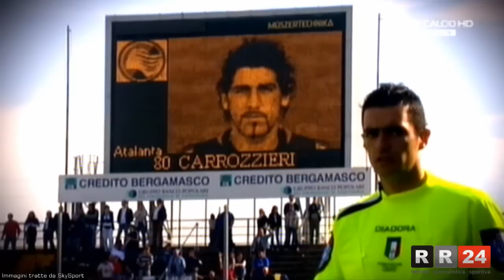VIDEO: IL RITORNO DI MORIS CARROZZIERI